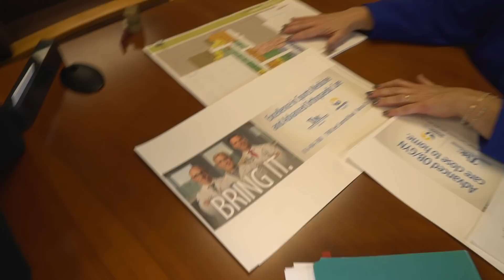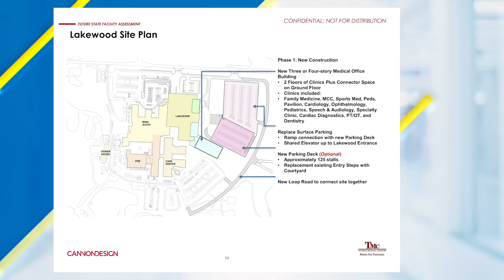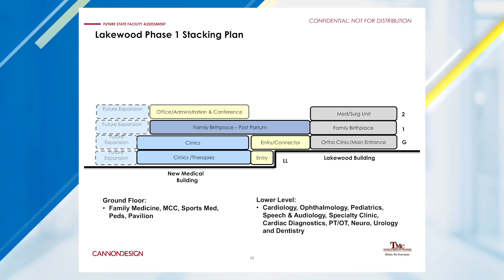What's on Lynette Wheeler's Desk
Truman Medical Centers is proud to have Chief Operating Officer, Lynette Wheeler heading up our Lakewood campus.